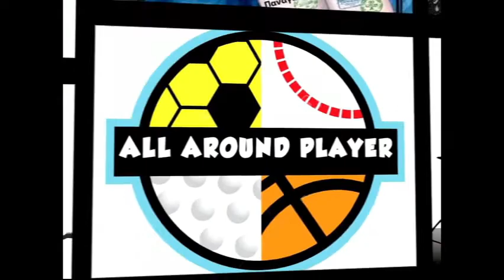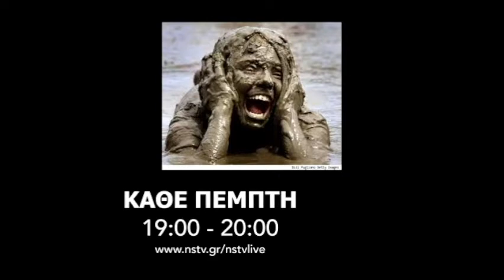Καντο Πράξη 9 11 21